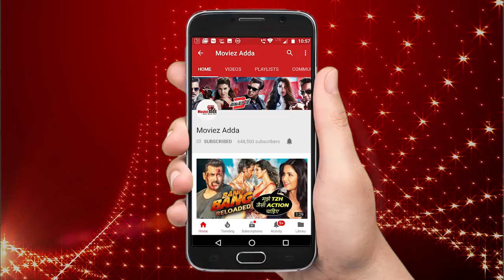Salman Khan के साथ Action मूवी में काम करना चाहती है - lulia Vantur